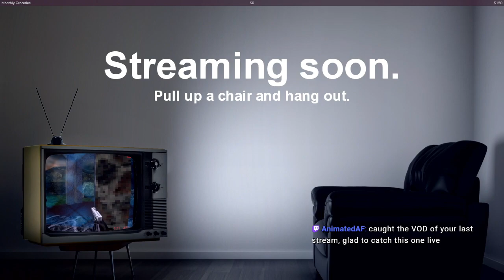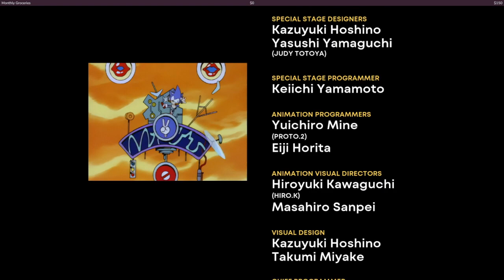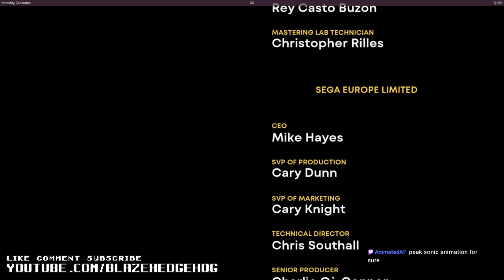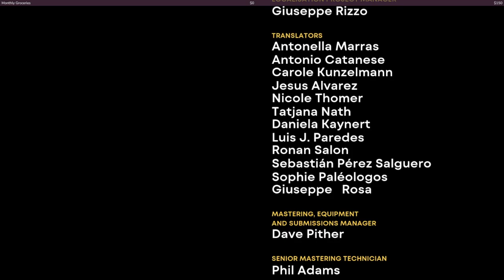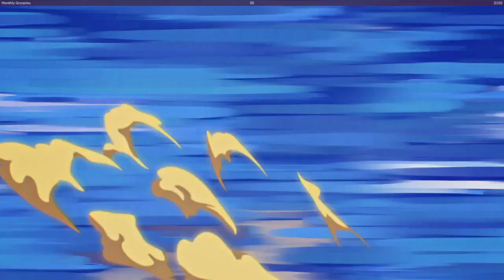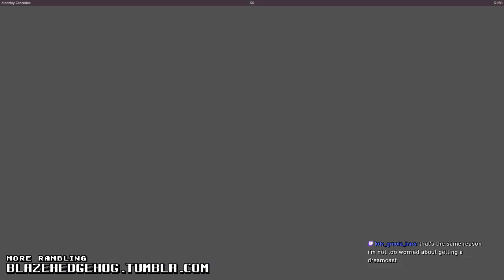Sonic Origins Story Mode (Part 2: Sonic CD/Sonic 2) [Stream Archive]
Most of Sonic CD, and about a third of Sonic 2.